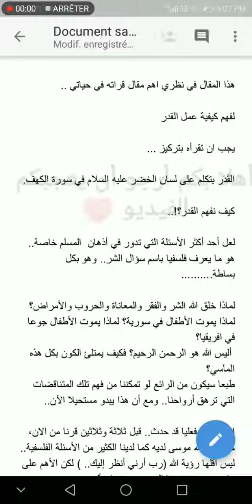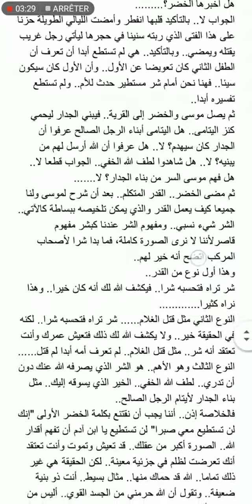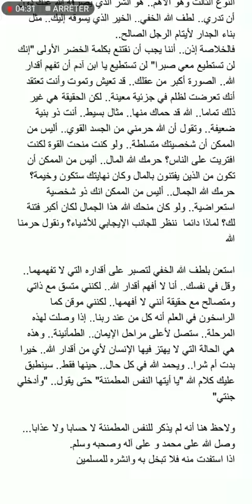أهم مقال عن كيفية فهم القدر سبحان الله العظيم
القدر
ليلة القدر
القرأن الكريم
سبحان الله وبحمده سبحان الله العظيم
أمور الغيب
علم الغيب
ماهو الغيب
كيف نفهم الغيب